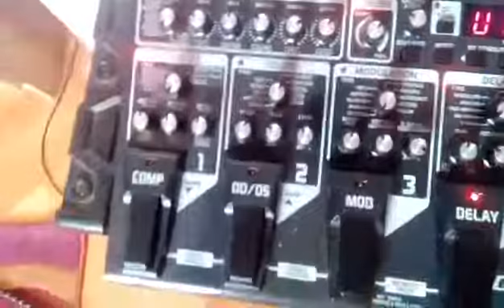Kramer Pacer Imperial II - Thrill is gone ( noth) :)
Kramer Pacer Imperial II - Thrill is gone ( noth) :), jamming
Roland Cube 80XL